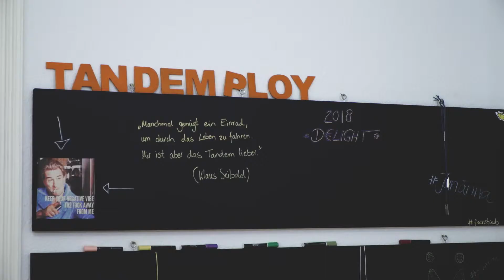Das war der Deutsche Vergütungstag 2018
Wir blicken zurück auf einen erfolgreichen 7. Deutschen Vergütungstag.

Alle Informationen und Tickets für den Deutschen Vergütungstag 2019 finden Sie